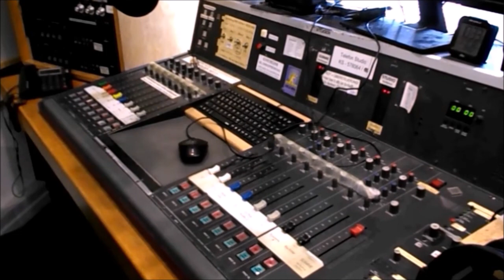„Acil Durum Freni“ yürürlüğe girdi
Ülke çapında Federal hükümete tek elden yetki veren “acil durum freni” yasası bu gün yürürlüğe girdi.
-Corona vakaları arttı, inzidenz yükseldi
-Seçimlere 7 hafta kala
-İzmir’de asbest tehlikesi